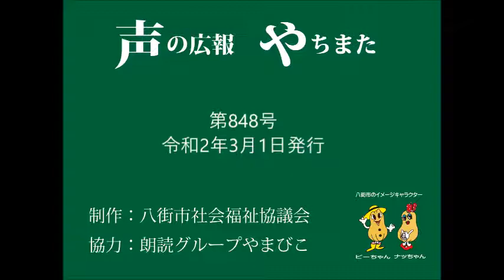声の広報やちまた第848号令和2年3月1日発行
千葉県八街市では、毎月1日と１５日に発行している「広報やちまた」を八街市社会福祉協議会の制作により「声の広報やちまた」として紹介しています。